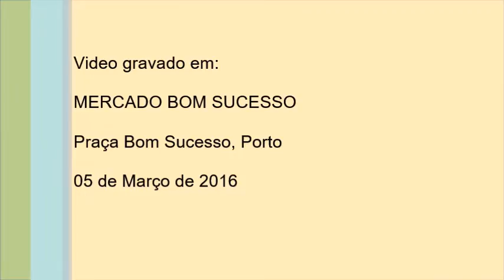La Gozadera • Los Cubanitos • Mercado Bom Sucesso • Sábado 2 em 1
Sábado 2 em 1 • Um Sábado, Dois Noites Cubanas
Mercado Bom Sucesso
Praça Bom Sucesso, Porto

E Porto com Salsa sempre presente, a registar e a desfrutar junto com você.
05 de Março de 2016